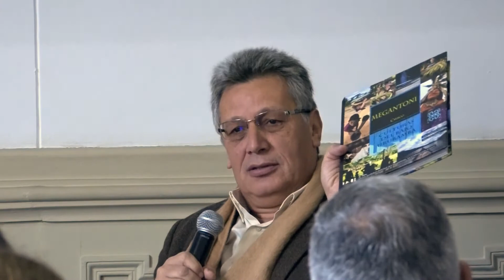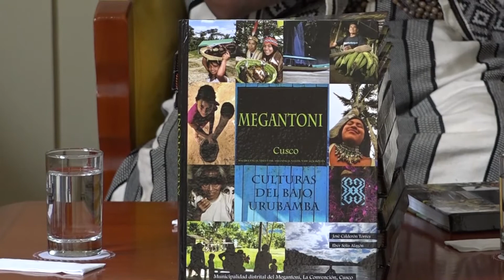Presentación del libro "Megantoni. Culturas del Bajo Urubamba"